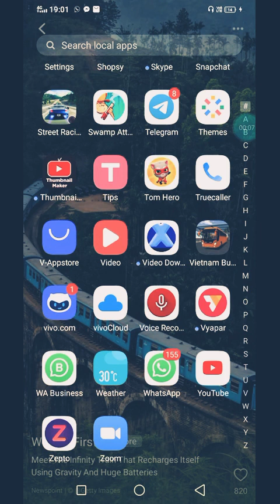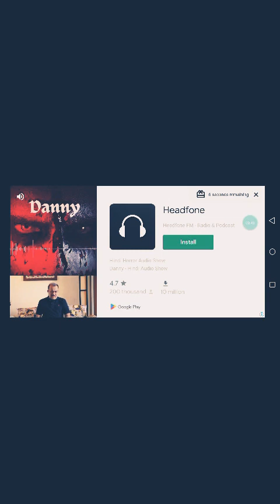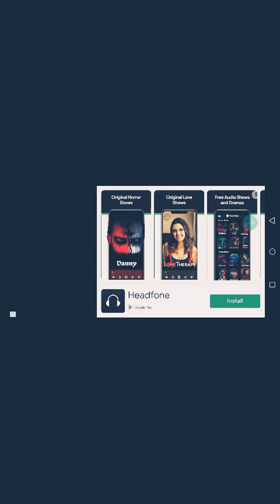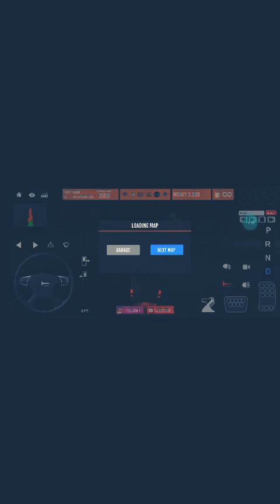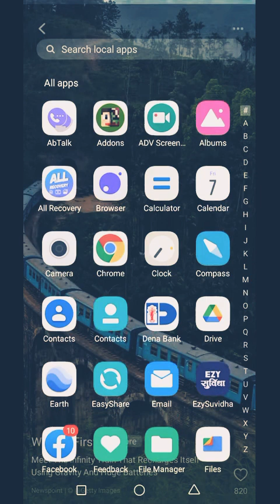Vietnam bus simulator